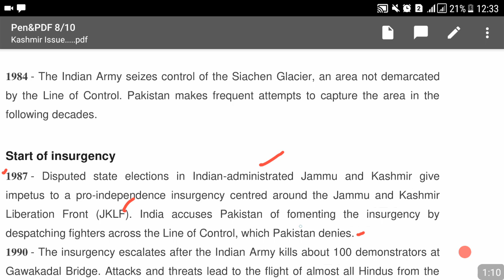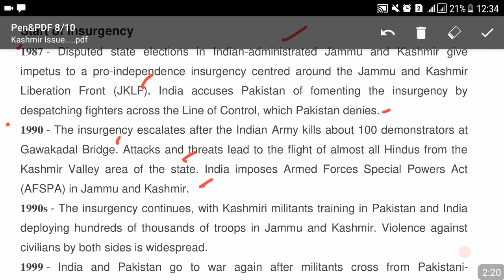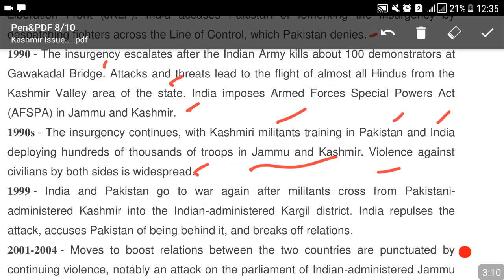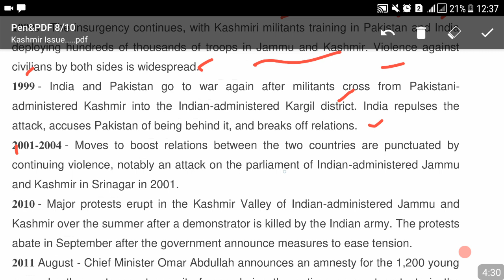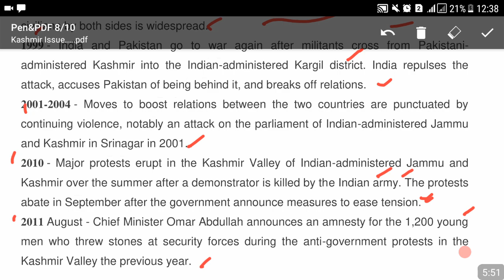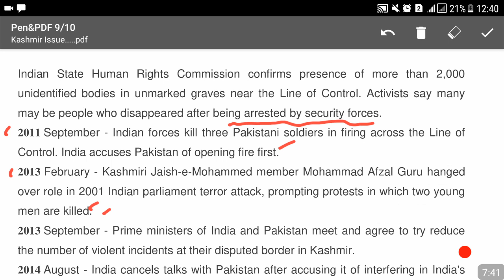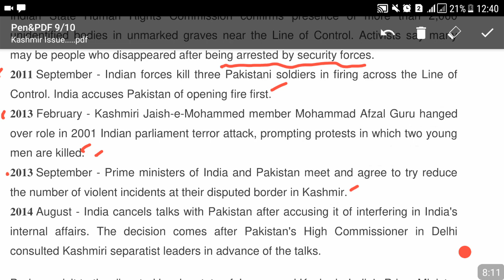Lecture No.07 of 08-Kashmir Issue in Detail (Online Tests Preparation)